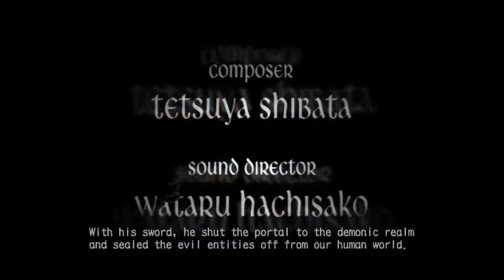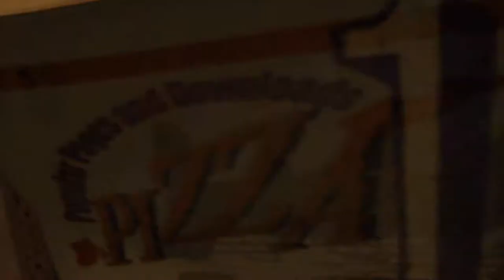Shop Wrecking | Ed Plays Devil May Cry 3: Dante's Awakening #1 | PC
Finally!

About the Game:
Devil May Cry 3: Dante's Awakening, released in Japan as Devil May Cry 3 (Japanese: デビル メイ クライ 3 Hepburn: Debiru Mei Kurai Surī), is an action-adventure hack and slash video game directed by Hideaki Itsuno, developed and published by Capcom, released in 2005 for the PlayStation 2 and ported to Microsoft Windows in 2006. The game is a prequel to the original Devil May Cry, with a younger Dante. It retains elements from the two previous games, expanding its combat system with a number of fighting styles. The story is told primarily in cutscenes using the game's engine, with several pre-rendered full motion videos.

Set several years before the events of the first Devil May Cry in an enchanted tower, Temen-ni-gru, the story centers on the dysfunctional relationship between Dante and his brother Vergil.

The game was re‐released in 2006 as Devil May Cry 3: Dante’s Awakening, Special Edition (デビル メイ クライ 3 Special Edition) with a recalibrated difficulty curve, the addition of a more friendly checkpoint system "GOLD mode" and Vergil as a playable character. Combined sales of both versions were over four million, and a 2005 manga prequel to the game was published in Japan and later the United States.